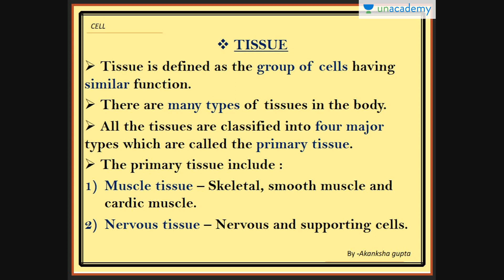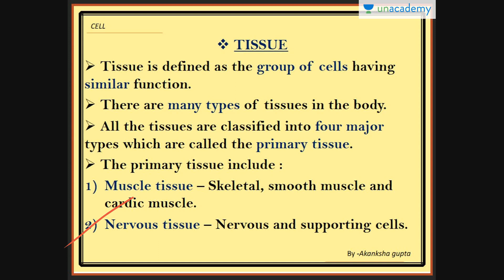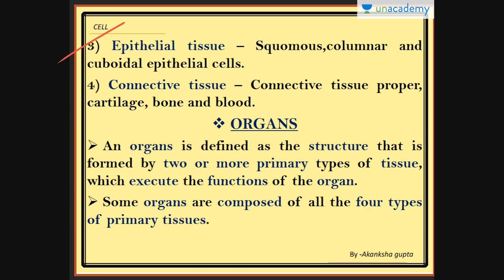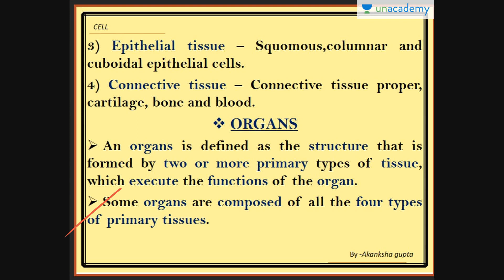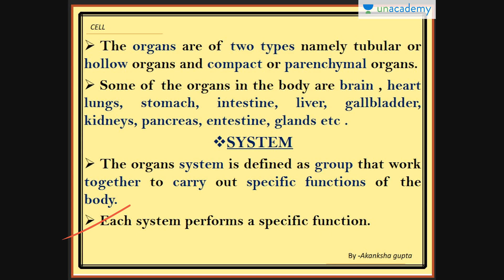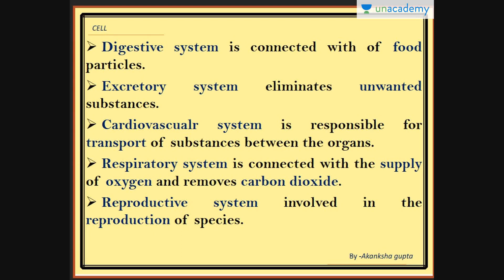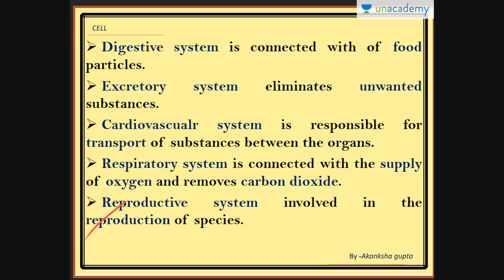Concept Clearing Course on Physiology for NEET : Cell Part 2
In this lesson Dr Akanksha Gupta has explained about cell. The cell  is the basic structural, functional, and biological unit of all known living organisms. A cell is the smallest unit of life that can replicate independently, and cells are often called the "building blocks of life". The study of cells is called cell biology.

To watch this entire collection of lessons and to discuss with the educator go